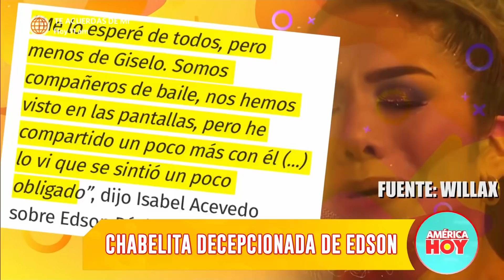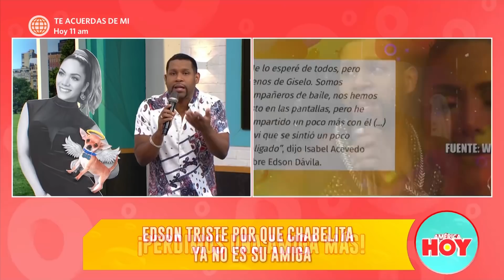América Hoy: Edson Dávila se desmayó tras perder su amistad con Isabel Acevedo (HOY)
¡SE DESMAYÓ COMO FLORCITA! 😱 Edson Dávila se mostró destrozado porque se acabó su amistad con Isabel Acevedo. 😔 ¡Fue tanta su tristeza que hasta perdió el conocimiento! 🙈

Juntémonos Más.